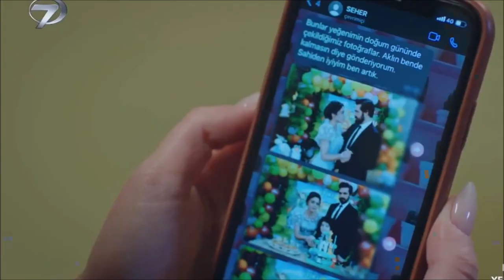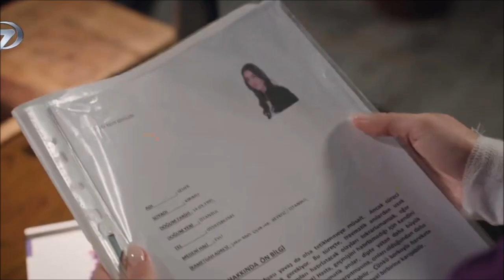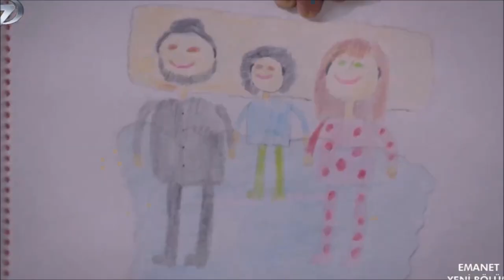Legacy (Emanet) 367.Tráiler - Zuhal mentirá para Seher para afastar Seher de Yaman.